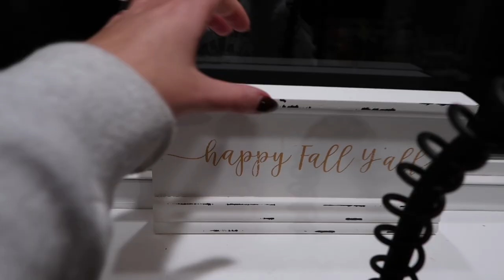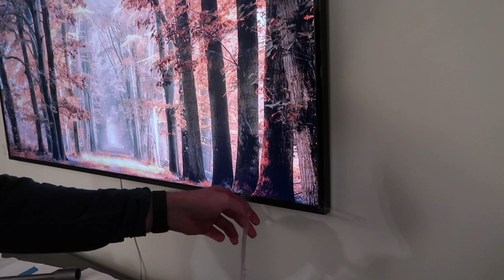VLOG: decorating for christmas, I got into a car accident & hanging our frame tv!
Please bear with me on this one as I KNOW I was being dramatic but I wanted to leave my raw emotions in the video anyways. Looking back I can see how dark of a place I was in, but I'm thriving and doing much better now. In this vlog we decorate for Christmas, I show all my decor, I go out with some friends, I got into an accident and had my car totaled, we got our carpet installed in the basement and we hang the Frame TV in our bedroom!

Items mentioned:
Window candles

All of the Christmas stuff is no longer available since Christmas has well passed :(

Hi, my name is Meghan and I am a 26 year old grad from Penn State University and new home owner with a current full time career in telecommunications & advertising.  I am an aspiring lifestyle vlogger living outside of Philadelphia, and I make lots of lifestyle, work life and home design videos.